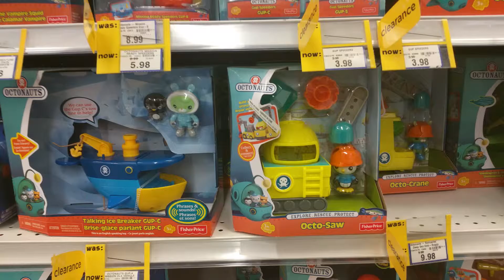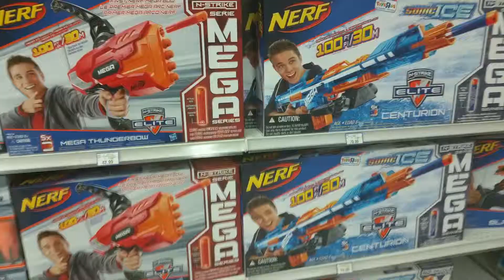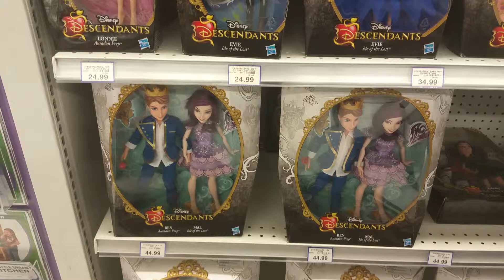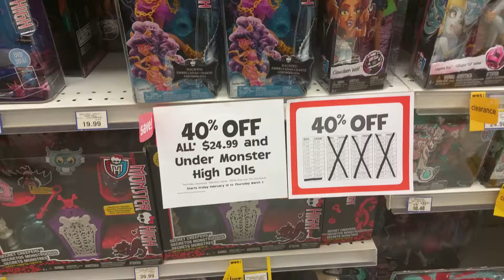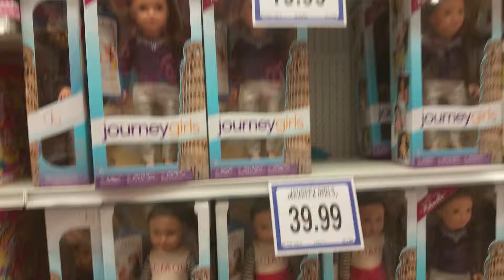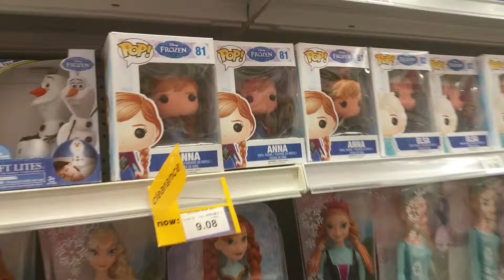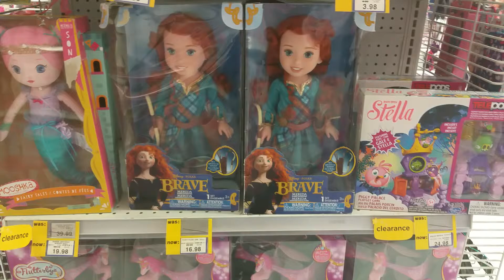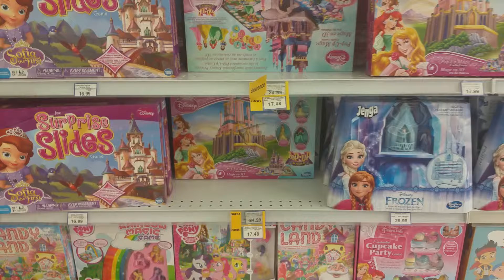Toy Hunt.......Part 1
Went on a toy hunt looking for some blind bags at Toys R Us. this is part 1 of a 2 part video.

Hey Guys!! I'm Michelle and I will be doing various toy reviews, DIY's, counting and learning with my 4 year old, toy hunts, blind bag openings and unboxings. all the way from Toronto, Ontario, Canada. I'm into Shopkins, Game of Thrones, Disney, Ever After High, Tsum Tsum, Thomas the Train, MLP, LPS, and Harry Potter... just to name a few.

You can send fan mail at:

Canadian Toy Collector
28 Driftwood Avenue
Unit 43
Toronto, Ontario
M3N 2M2
Canada